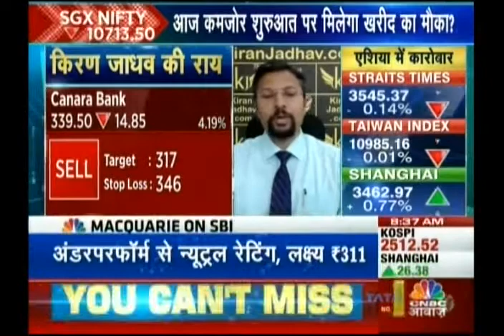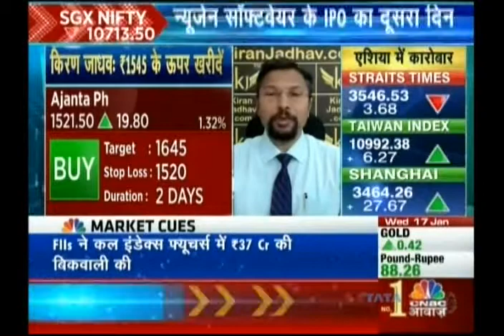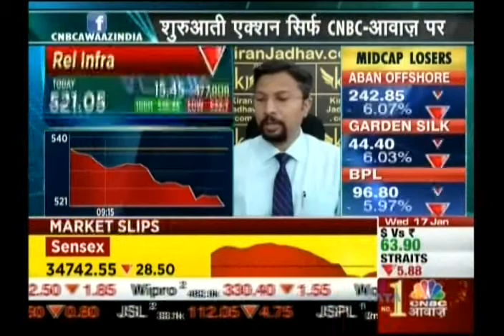Kiran Jadhav, Technical Analyst, KiranJadhav.com on CNBC Awaaz 17th Jan 2018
Kiran Jadhav, Technical Analyst, KiranJadhav.com giving his view on Canara Bank , OBC, Ajanta Pharma, Hatsun Agro, Reliance Infra, Reliance Capital.